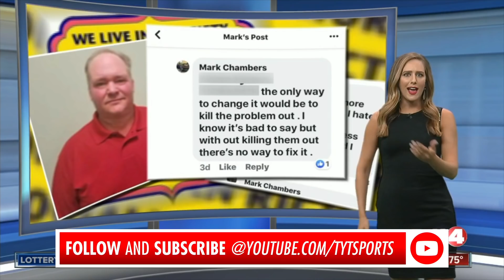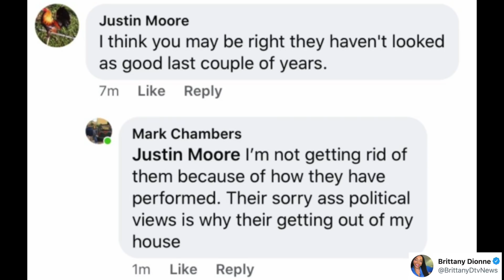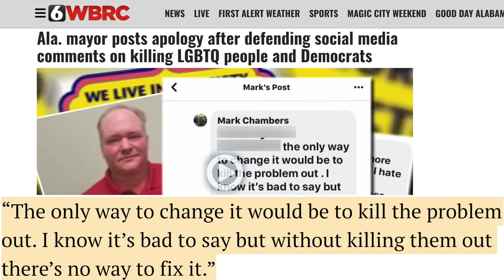Racist Mayor RESIGNS In SHAME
Rick Strom